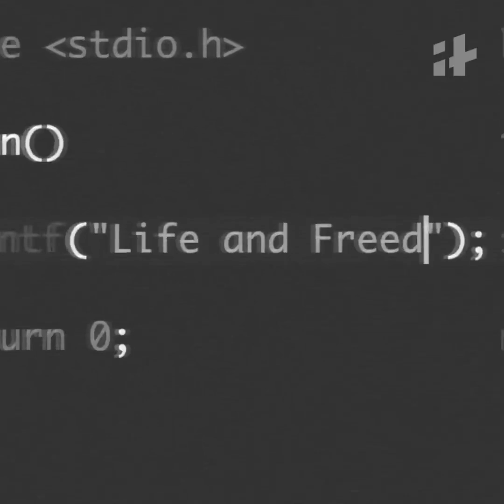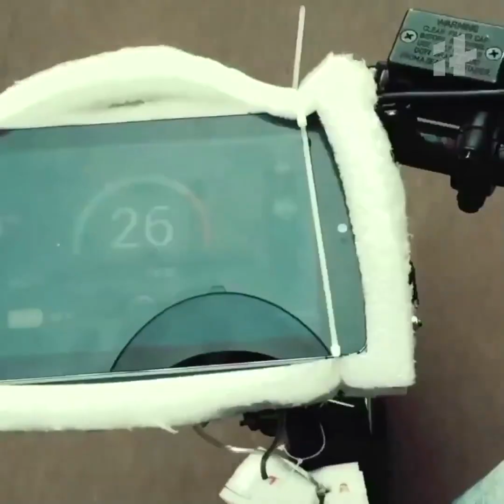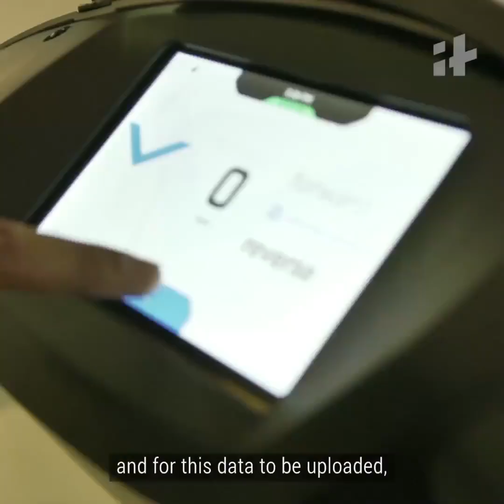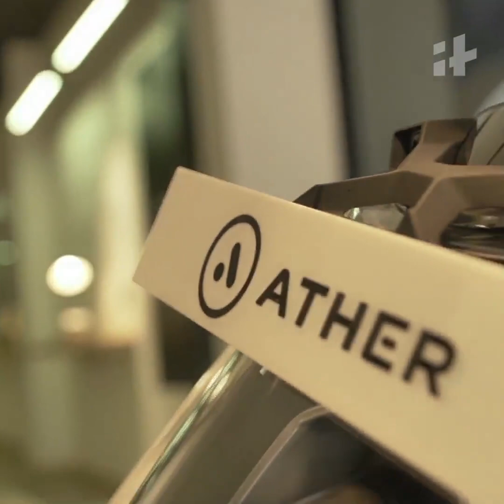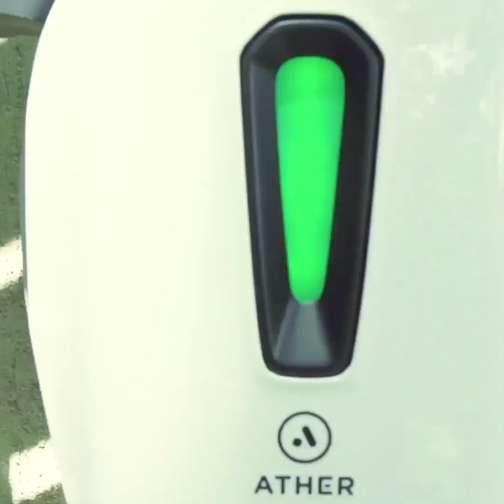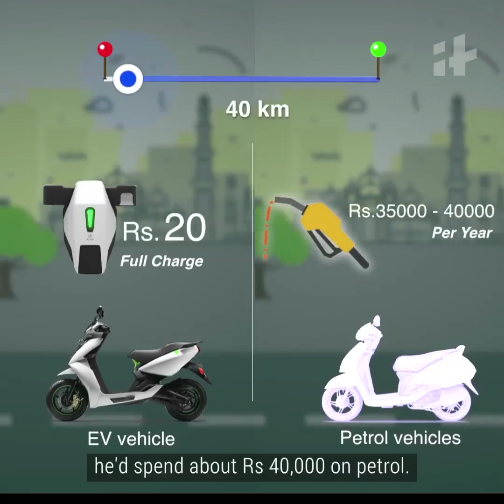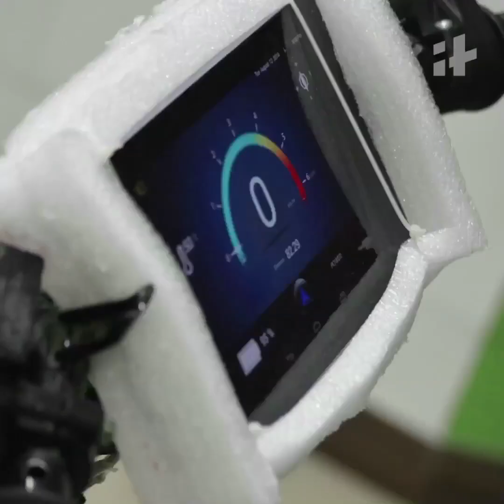The Tech Probe - Ather | Indiatimes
TheTechProbe: Innovation at its best! In this episode we bring to you, ATHER, an electric bike that promises a smooth & eco-friendly journey.

Are you ready for the future yet?